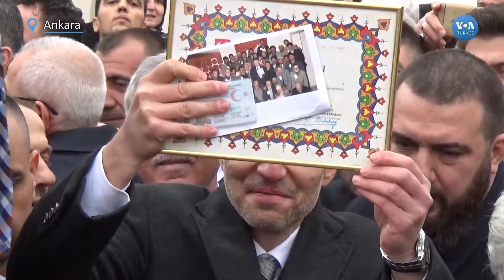Yeniden Refah Partisi’nden ittifak cevabı: "AK Parti’nin somut bir teklifi yok"| VOA Türkçe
Yeniden Refah Partisi (YRP) Genel Başkan Yardımcısı Mehmet Altınöz, AK Parti’nin İstanbul başta olmak üzere Ankara ve İzmir’de büyükşehir belediyeleri için aday göstermeme talebiyle kendilerine geldiğini ancak karşılığında sadece belediye meclisi üyeliği önermesinin ikna edici olmadığını savundu.

VOA Türkçe’nin, “aday çıkarması durumunda YRP’nin muhafazakâr oyları bölerek AK Parti’ye seçimi kaybettirebileceği” iddiasına dair sorusunu da yanıtlayan Altınöz, “İstanbul’da neden kaybettiren parti olalım ki? Tabanımıza bu iddianın gerçek olmadığını anlatırız. AK Parti kazanabiliyorsa çalışsın, kazansın. Bizimle bir alakası yok” dedi.

Yeniden Refah Partisi (YRP), Milli Görüş mirasına sahip çıkma iddiasıyla ve Saadet Partisi’ne rakip olarak kurulduğu günden beri Türkiye’deki muhafazakâr kesimi kapsayan bir örgütlenmeyi ve seçmen kitlesine hitap etmeyi hedefliyor.

1942 yılında kurulan Voice of America (VOA), Amerikan hükümeti tarafından desteklenen uluslararası bir yayın kuruluşudur. Her hafta 48 dilde 1500 saat yayınla dünya çapında 326 milyon kişiye ulaşıyor. Haber, eğitim ve kültür ağırlıklı yayınlar yapan VOA 1942'den buyana da Türkçe yayınlarla sizlere ulaşıyor. 12 Şubat 1942'de başlayan Türkçe yayınlar 1945'te bir süre kesilmiş, 1949'da yeniden başlamıştı